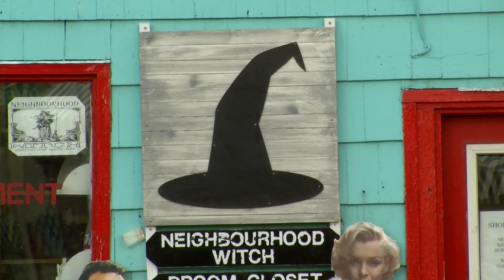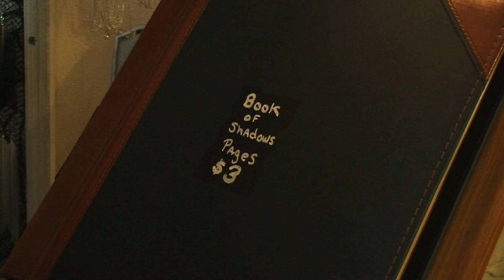Halifax now has the shop for witches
You may not know, but Nova Scotia has a witch community for centuries.  Their last social space in Downtown Halifax was lost to the wrecking ball. But, one woman has started a new one.

The news story was done by Lisa Takagi on Nov. 28, 2015 for The Signal--check the full show